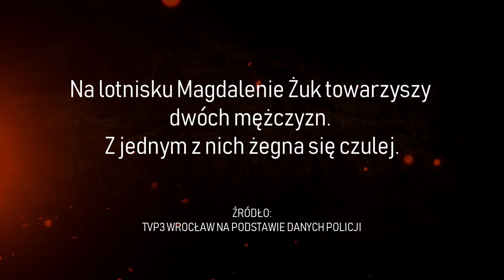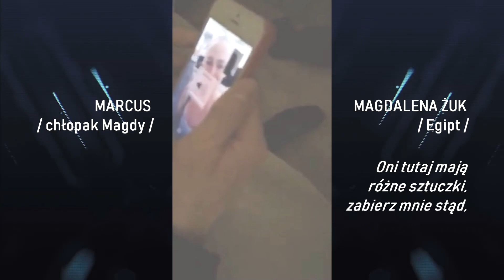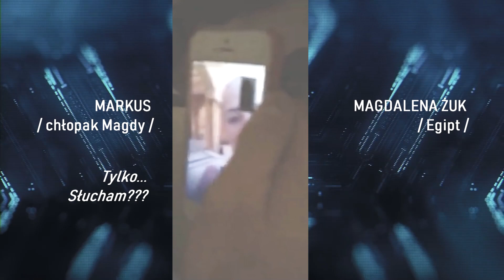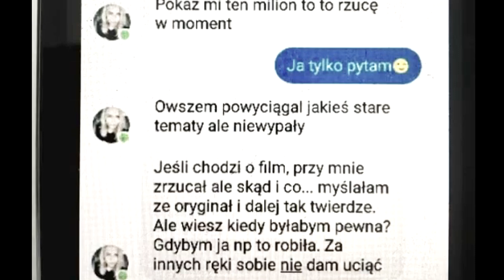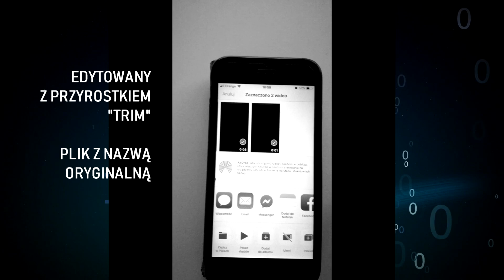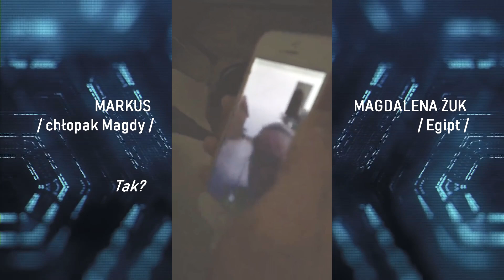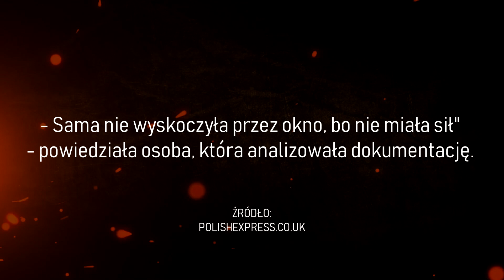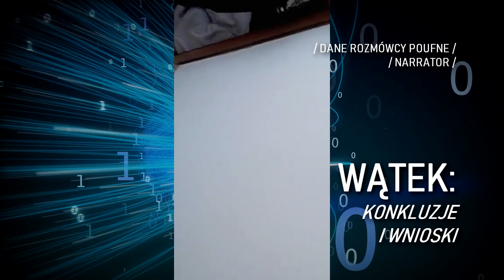DRUGIE DNO (S01 ODC 05) - "MAGDALENA ŻUK - TO NIE BYŁO SAMOBÓJSTWO"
Prokuratura przedłużyła do czerwca tego roku śledztwo w sprawie śmierci Magdaleny Żuk w Egipcie. Ale ani matka Magdaleny, która nie wytrzymuje już presji psychicznej, ani społeczeństwo, nie chcą już czekać. Bo wiedza na temat tego co wydarzyło się w Egipcie powinna być już dawno ujawniona. W Drugim Dnie przestawiamy krok po kroku co stało się z młodą Polką i dlaczego nie mogła wrócić do domu, mimo że bardzo tego chciała.